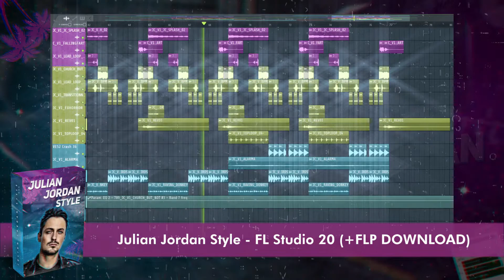Julian Jordan Style 🚀 (prod. by Disculture)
"Julian Jordan Style | FL Studio 20 (+FLP Project) 🔥"

This template was designed for producers beginners as well as for pro producers. Who can inherit our experience and improve your sound.
How To Make Deep House. In this project you can find tips and tricks for your music.

fl studio tutorial, future house flp, deep house flp, house flp, fl studio flp, fl studio 20, future bass flp.